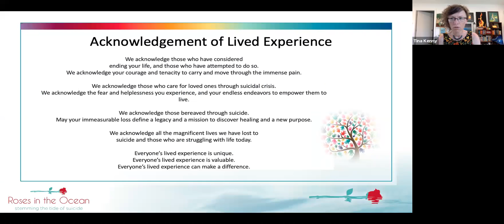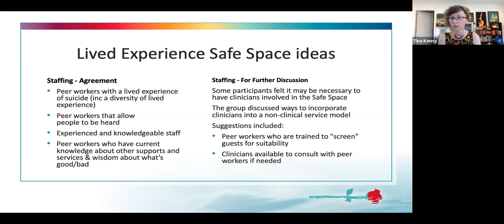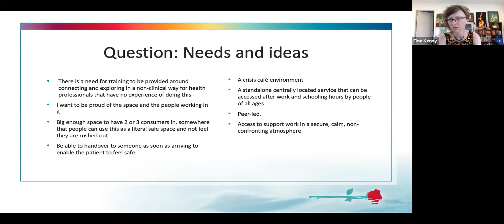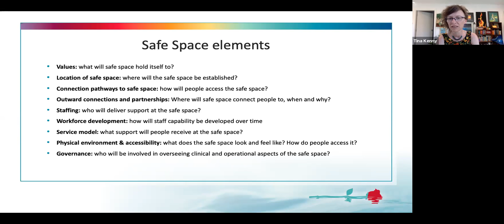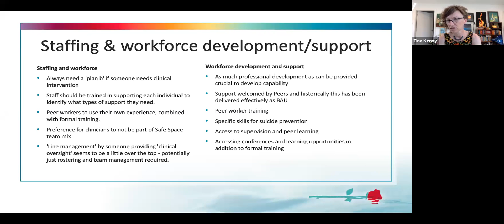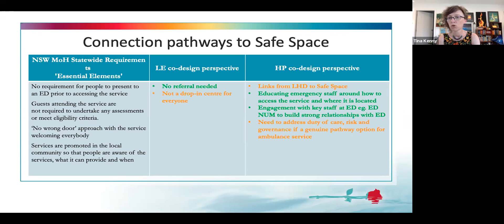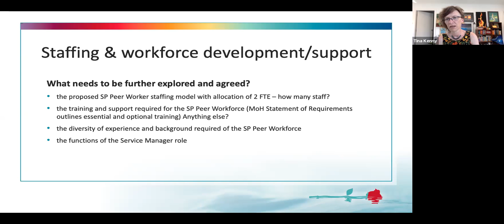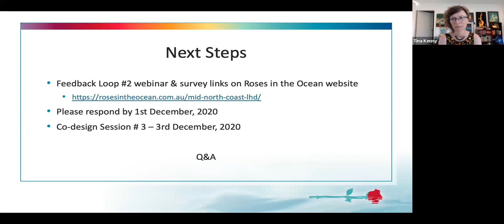Co Design Mid North West Feedback Loop #2